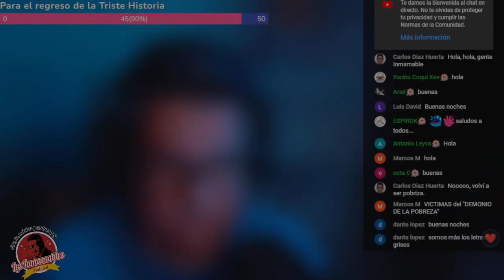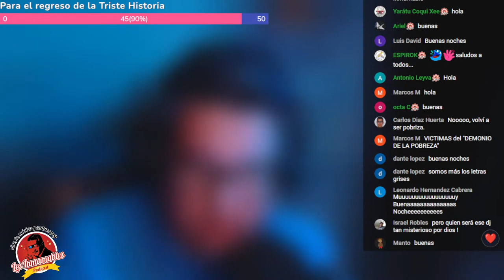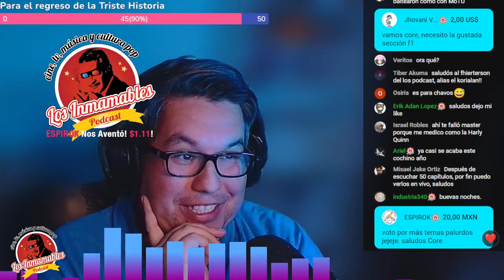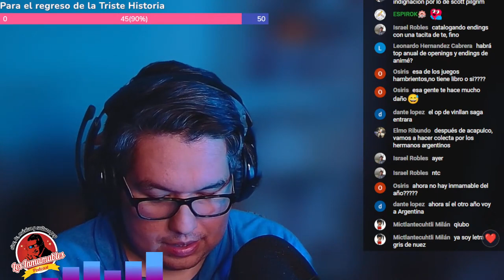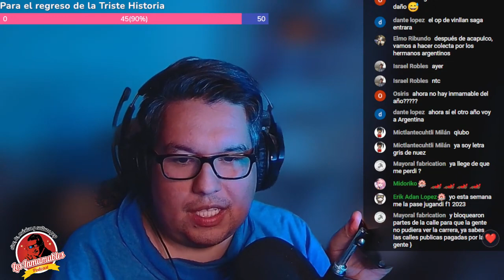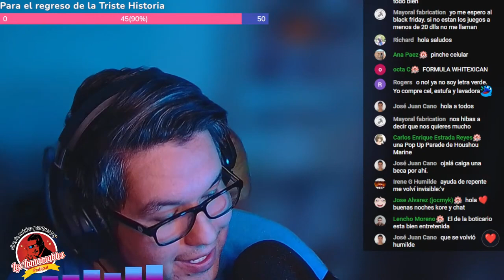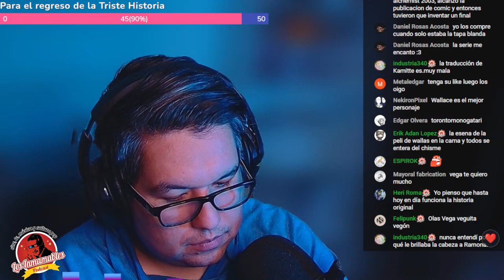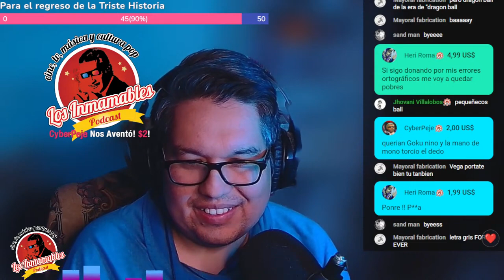EL AFTER Podcast: Scott Pilgrim Takes Off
Whish List Amazon
Era Midgard

UNETE AL GRUPO DE FB: El Kongal Inmamable
SÍGUENOS! Twitter: →@losinmamables